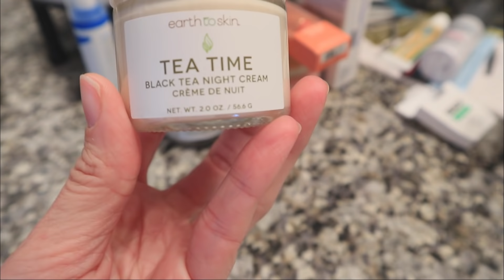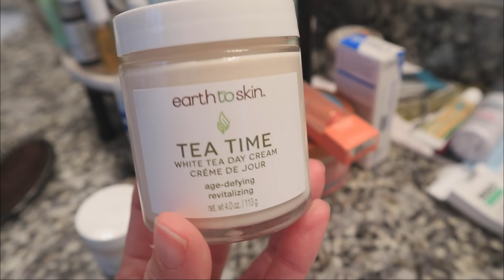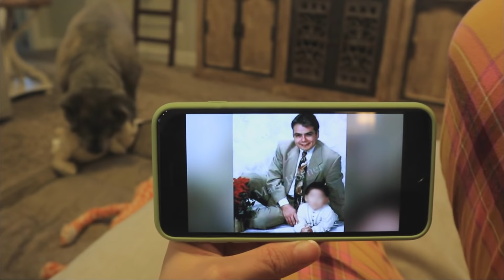NEW JEWELRY ORGANIZATION, HAUL, HACKS, AND A SPRING RAINY NIGHT \\ CRAFTYGIRL VLOGS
Jewelry Organizer (be sure to clip the coupon on this and get another $5.00 off immediately)

Earth To Skin Day Cream

Earth To Skin Night Cream

Earth To Skin Eye Cream